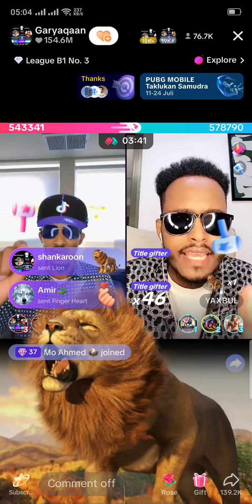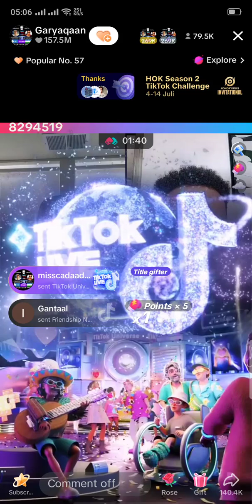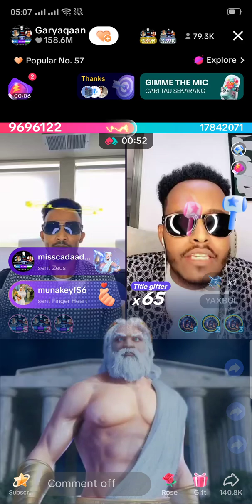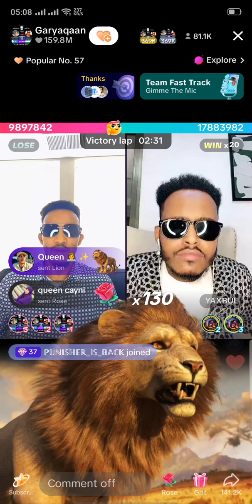Yaxbul oo dhulka ka taagay Garyaqaan 🙈 Habargidir iyo Majeerteen 🏃🏾‍♂️🏃🏾‍♂️